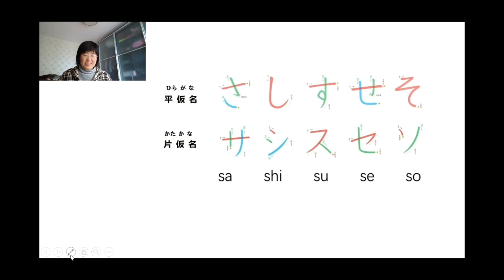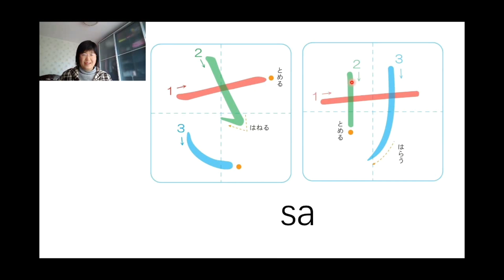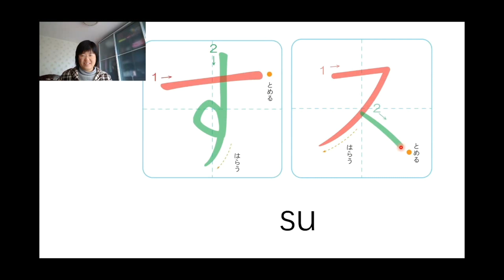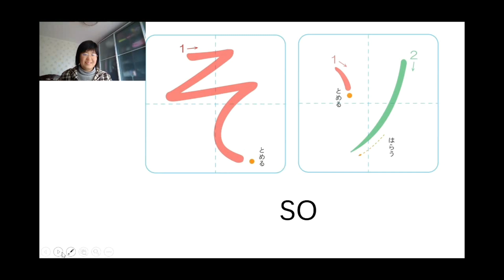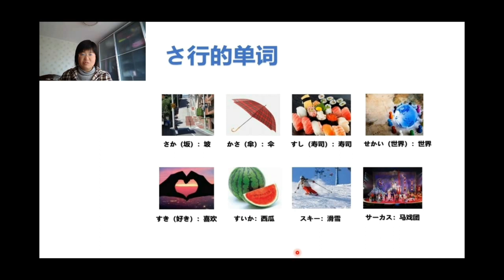【零基础 日语文字】平假名和片假名３ さ行